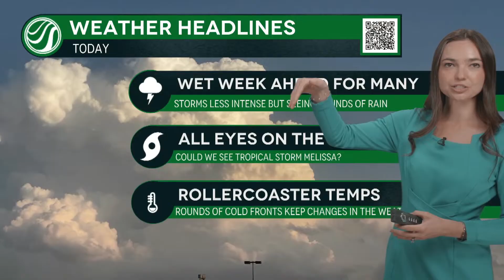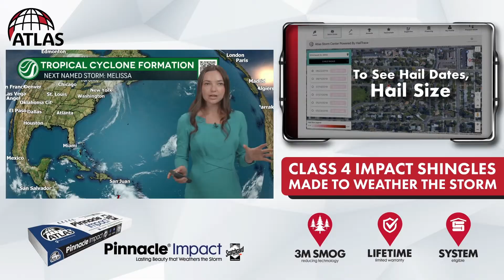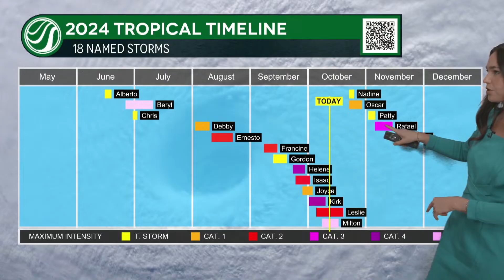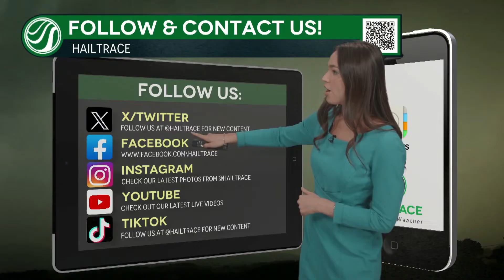FORECAST: Tropical Storm Melissa on the Horizon. and La Nina is HERE! | HailTrace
The winds of change are in the forecast! Multiple low pressure systems will bring rainy conditions, but the severe weather threat looks very limited. Overall many could use the rain as it has been a relatively dry start to Fall.

All eyes are watching the Caribbean Sea. Invest 98 is bringing heavy rain to portions of the Caribbean Sea and is now favoring development. There is a 50% chance of an official storm developing in the next 48 hours and 80% chance within the next 7 days. Our next named storm would be Melissa.

As we head towards the end of the month the rollercoaster temperatures continue. With changing weather patterns and more rain in the forecast for many there will continue to be dips in the temps, with the overall trend continuing to lean towards warmer than average.

Comment your weather questions and tell us where you are watching from!

Thanks to Merlin Law Group, American Contractor, Atlas Roofing - Shingles, Premier Claims, and QXO for sponsoring our videos!

ABOUT HAILTRACE
HailTrace is a weather technology company that excels in weather forensics. We have a team of 15+ meteorologists that track and map hail, wind, hurricane and tornado events across all of the United States, Canada, and Australia in real-time!

Chapters:
00:00 - Headlines
01:43 - OU Ticket Giveaway
02:33 - Weekend Storm Reports
03:19 - Grab the Umbrella Forecast
04:00 - Today’s Hail Forecast
04:49 - Storm Outlook
06:19 - Midweek Flash Flooding Possible
08:19 - Soon to be Tropical Storm Melissa
10:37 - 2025 Atlantic Hurricane Season Update
11:05 - Rollercoaster Temperatures to End October